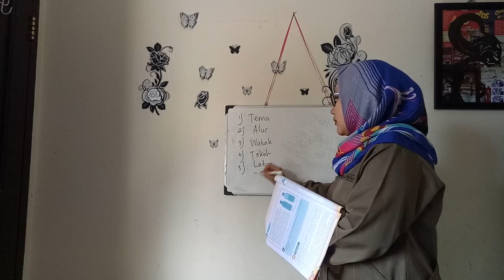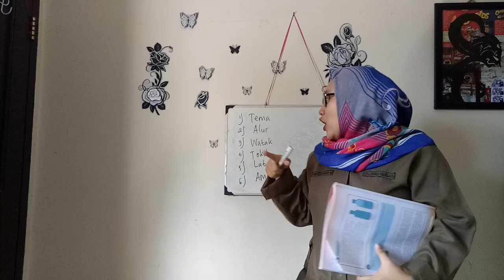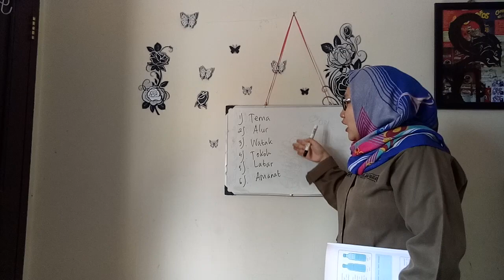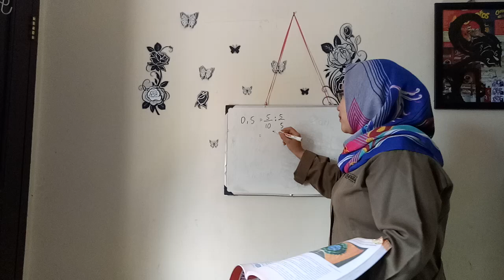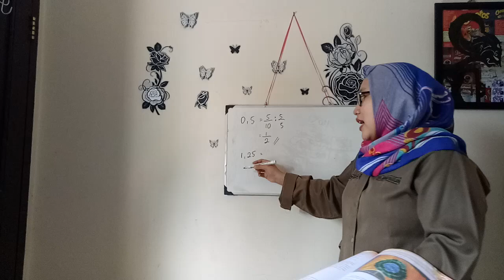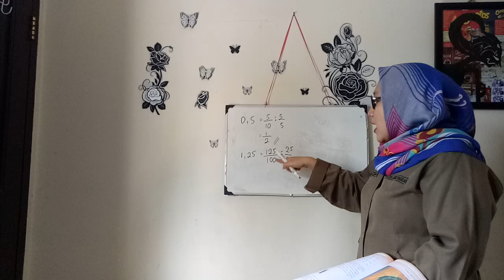8. Pembelajaran Tematik Kelas 6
Pembelajaran Tematik Tema 1 Subtema 3 PB 3 dan 4 ( Belajar tentang drama dan pecahan)